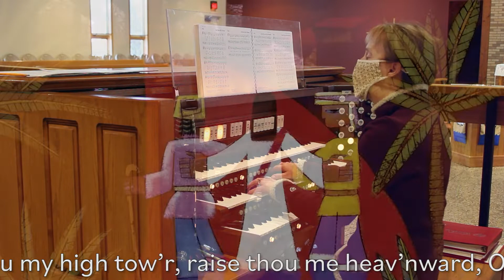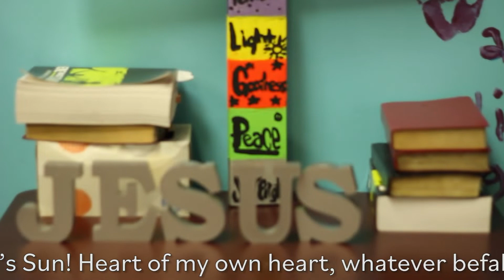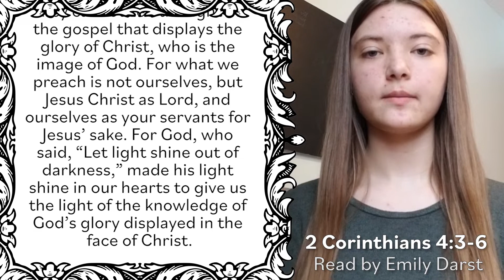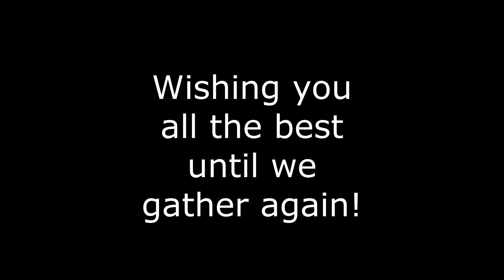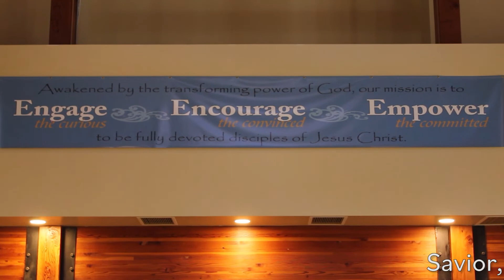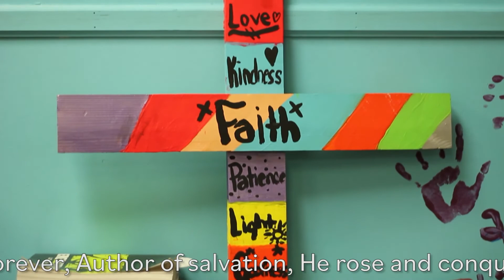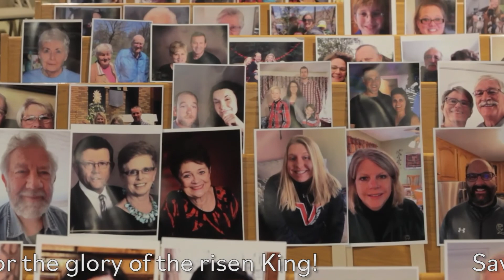Worship Service - Sunday, February 14th, 2020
Welcome to Trinity Lutheran Church. We are glad you are here!
Transfiguration of Our Lord/Last Sunday after Epiphany

We strive to be a welcoming place of God’s grace where everyone is living passionately for Jesus Christ. Awakened by the transforming power of God, our mission is to engage the curious, encourage the convinced, and empower the committed to be fully devoted disciples of Jesus Christ.

We invite you to explore our site to learn more. Check out our calendar for a complete schedule of services and events.

Address: 38460 Lincoln Trl
North Branch, Minnesota 55056